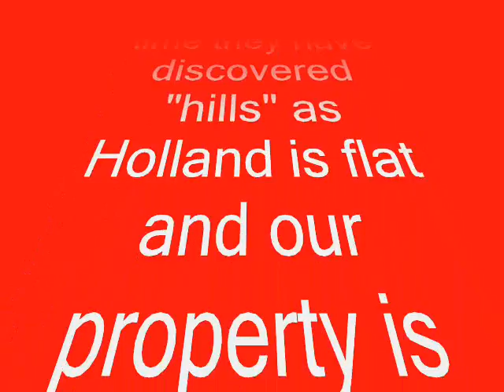Friesians at dusk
Ynske and Lars had just came to our farm after being imported from Holland.  They are Legacy Friesians imported Friesians.